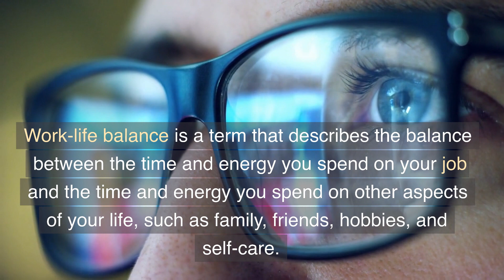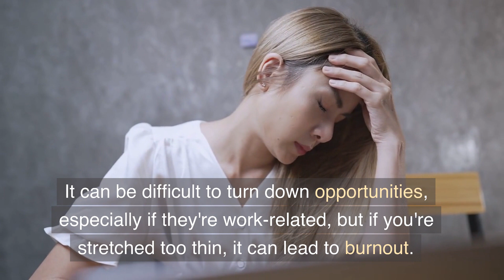The Secret to Achieving Work-Life Balance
In this video, we discuss the secret to achieving work-life balance. With the convenience of technology, it can be difficult to separate work and personal life. We explain that work-life balance is all about setting boundaries and provide tips on how to do this, including setting clear boundaries for when you will and will not be working, scheduling in time for other important aspects of your life, practicing good time management and learning to say no. We hope that this video will help you achieve a better balance between your work and personal life. Remember to take care of yourself and make time for things that truly matter to you.